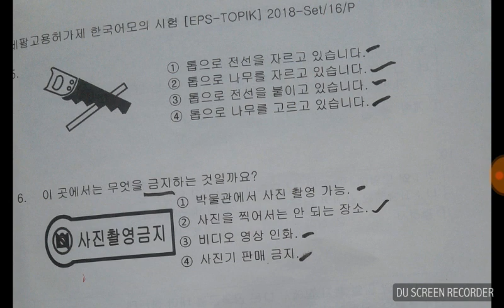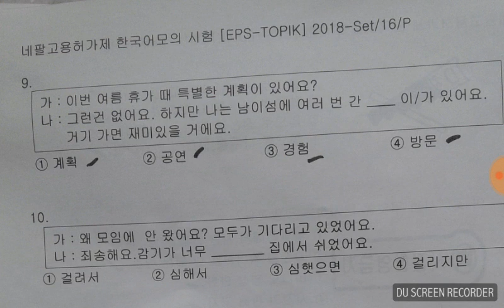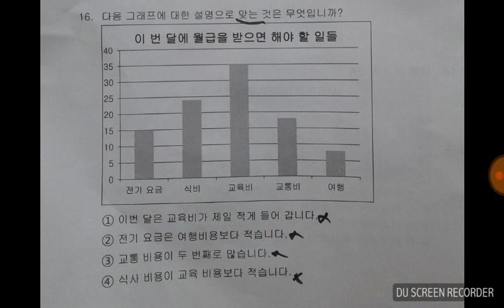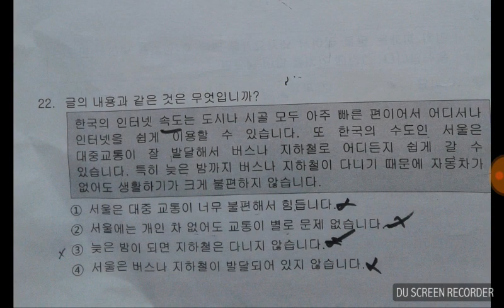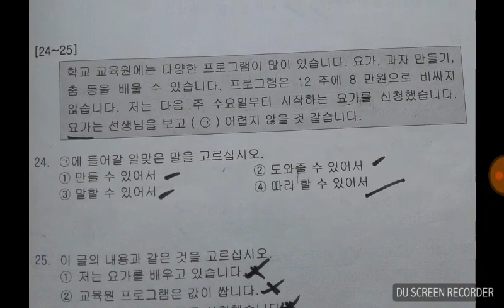२०१८ मा सोध्न सकिने सम्भाबित प्रस्न(important Question for 2018)